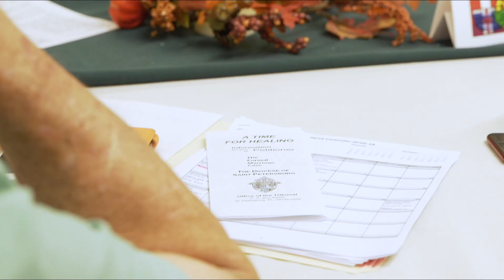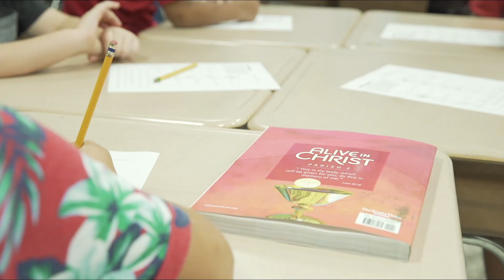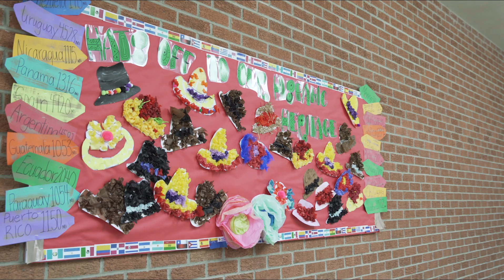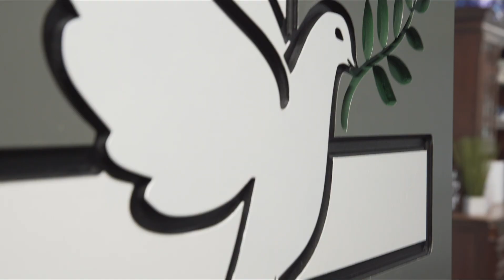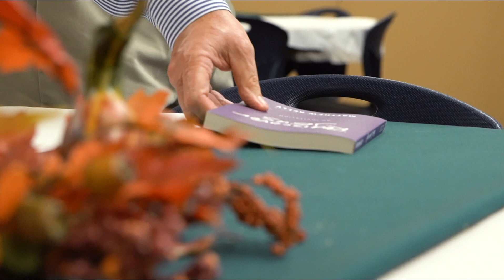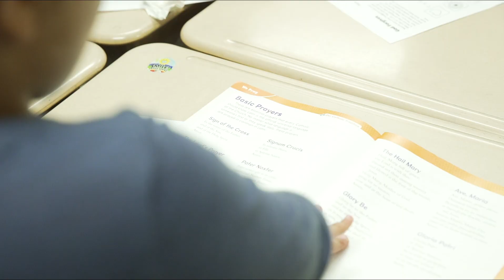2019 Nativity APA Video